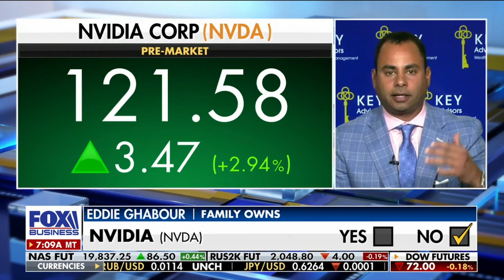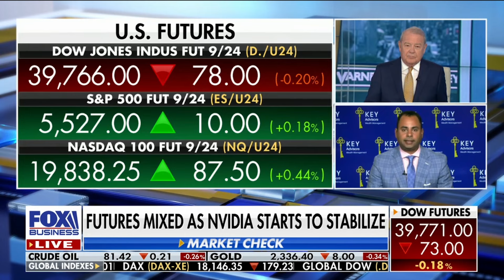NVIDIA enters correction territory. Eddie Ghabour on FOX Business Market Check with Stuart Varney.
Stuart starts the interview with are you buying the sell off in NVIDIA?  The Key Team purchased NVIDIA, when it dropped under $120.  Eddie and the KEY team believe there will still be some more volatility.  In Eddie’s opinion, he doesn’t think this market can go to new highs and go higher without NVIDIA participating and in the short term the TEAM will concentrate in areas where most of the money flows will go into.

Stuart moves the interview to the market broadening out.   In Eddie’s opinion we see some good things, a bid in health care, industrials and energy.  “If this market does broaden that’s very positive.”

KEY POV:  The bull market is still in place

View the video for details…